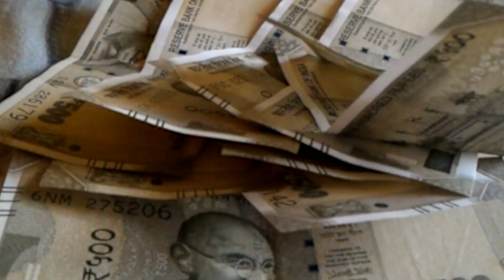पटना में पुलिस ने फिर अभ्यर्थियों को दौरा कर पीटा BTSC कैंडीडेट्स पर किया गया अंधाधुंध लाठीचार्ज